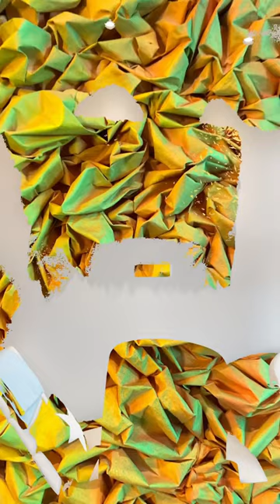My works are on the office walls